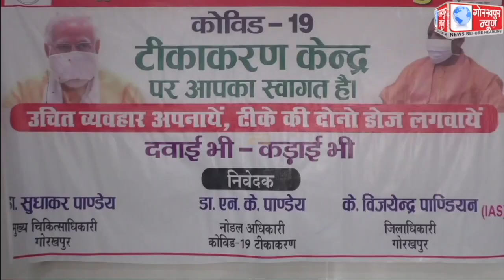शनिवार को जिला अस्पताल सहित 37 केंद्रों पर 5,868 लोगो को लगाया गया कोरोना का टीका, सीएमओ ने कहा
शनिवार को जिला अस्पताल सहित 37 केंद्रों पर 5,868 लोगो को लगाया गया कोरोना का टीका, सीएमओ ने कहा,कोविड से बचाव के लिए अवश्य लगवाये टीका जीत का